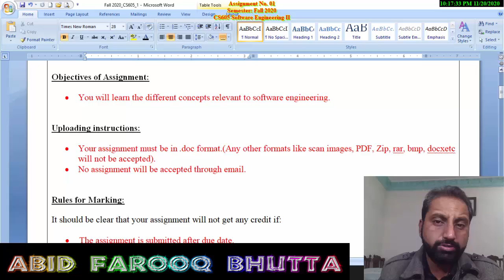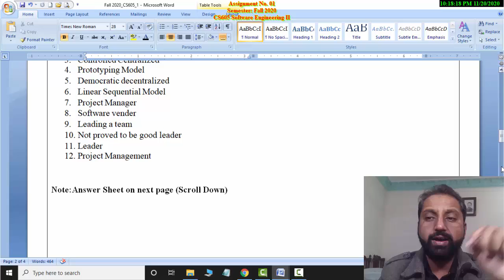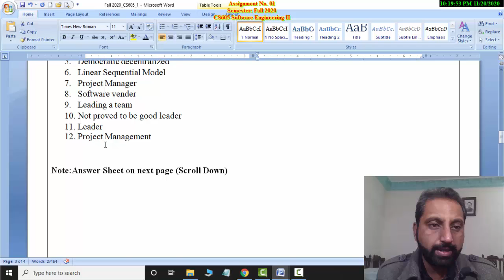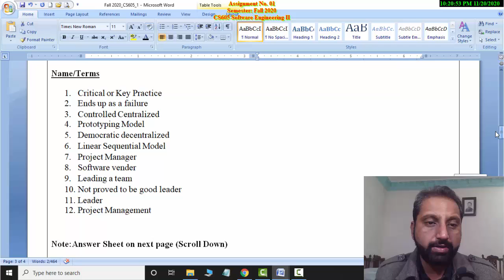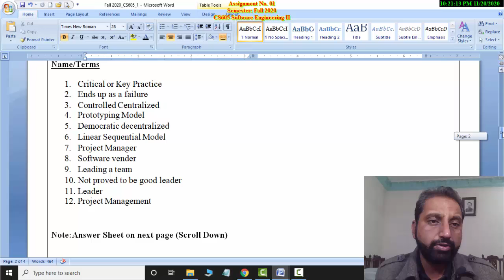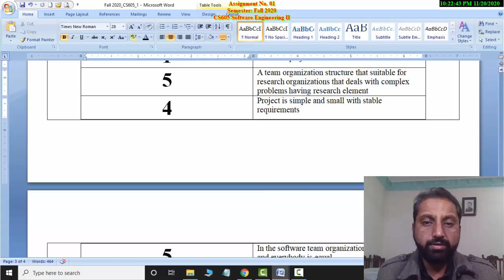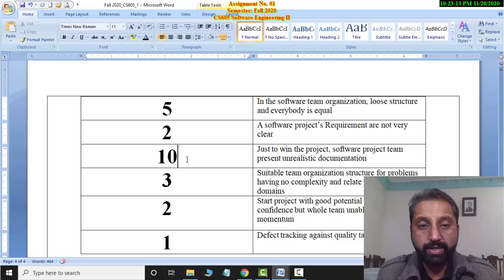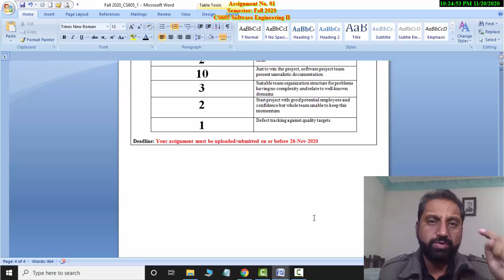CS605 Assignment No 1 Solution Fall 2020 || Abid Farooq Bhutta || Software Engineering II Solved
CS605 Assignment 1 Complete Correct Solution Solved 2020 || Fall 2020